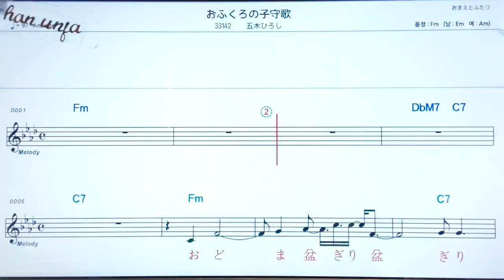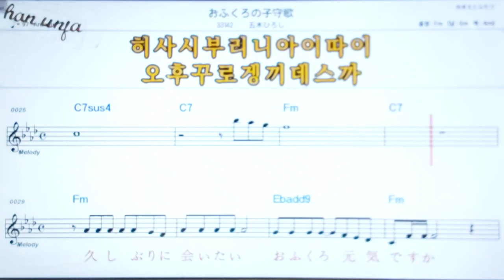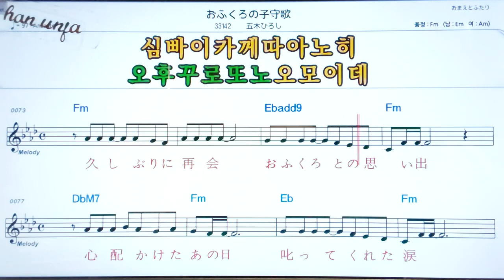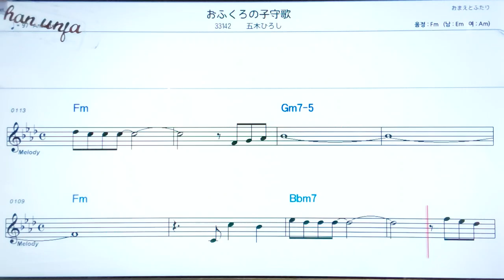오후꾸로노코오리우타/이쯔키히로시🤞日本の歌,일본노래.한,일 동시 독음 발음 표기💖악보, 코드, ,,Karaoke*카라오케 반주